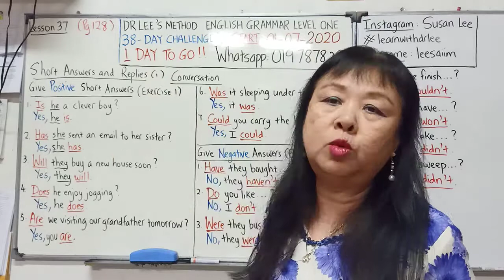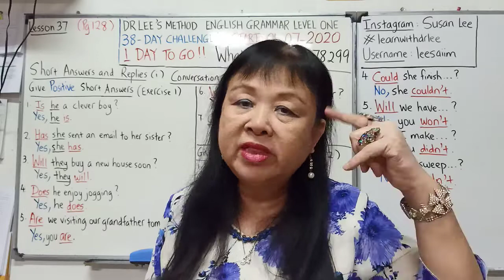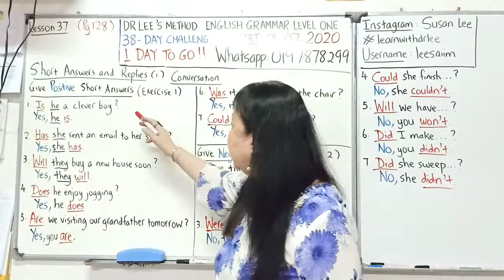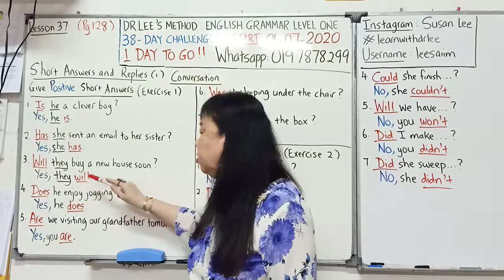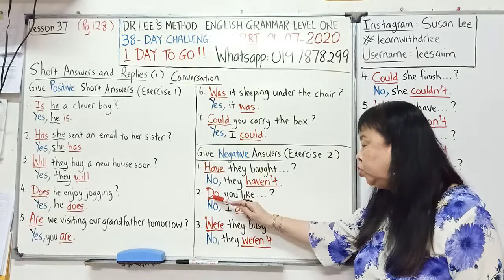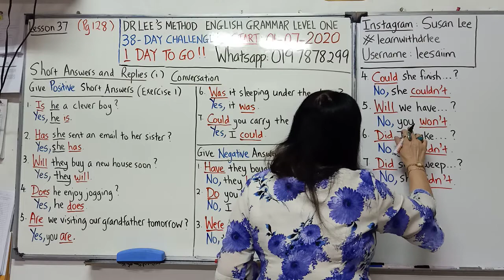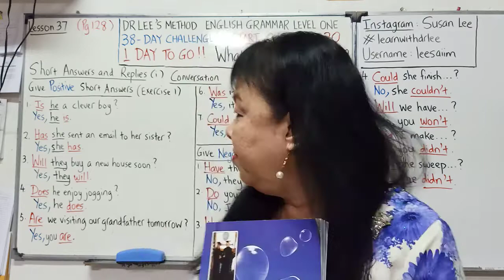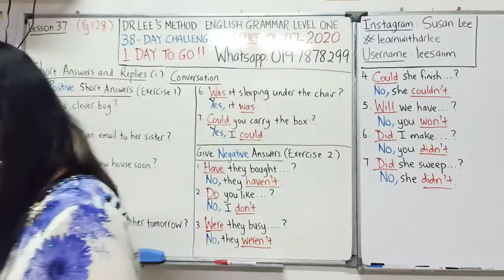Challenge Day 37: Short Answers and Replies (i)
Hi
  GRAMMAR CHALLENGE WITH DR.LEE!!

Post your progress /story and hashtag learnwithdrlee so that we can learn together !!

~If you want to buy me a cup of coffee,please do it here:
2)CIMB Account: 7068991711 (Lee Sai Im)

Full Name:
Full Address:
Telephone No:
How Many Books?:

Price of my Book: RM30
Courier Charges:
Semenanjung :   RM13
Sabah/Sarawak:RM16
Singapore:          RM14.50

My WhatsApp is for ordering my book only. If you have any personal problems or questions, please post them in my YouTube Channel (Comments)

Thanks and enjoy the journey with me